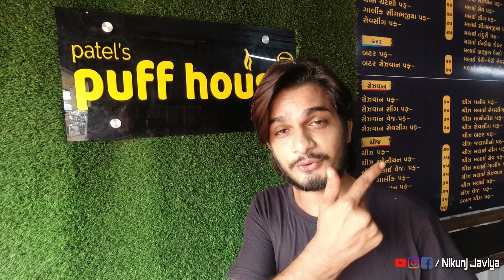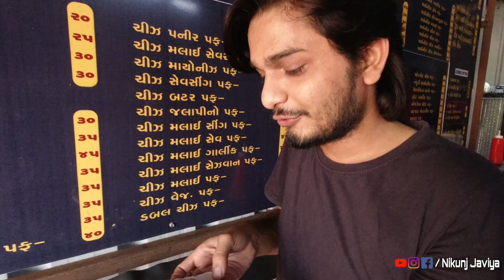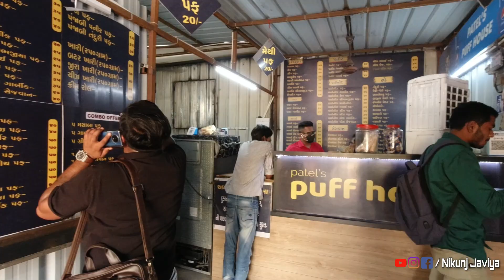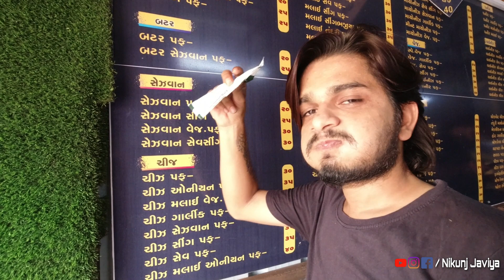WOW!!!😲 100+ varieties of puff in surat | Patel's Puff House surat | Best street food surat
નડિયાદ ના ફેમસ 100 કરતા પણ વધુ વેરાયટી વાલા પફ સુરત માં તમને ટેસ્ટ કરવા મળશે. બધી જ વેરાયટી માં તમને કંઈક અલગ સ્વાદ જોવા મળશે તો એકવાર જરૂર થી મુલાકાત લેજો.

Address : PATEL’s PUFF HOUSE
Khaudhra gali, VIP circle, nr. Kapordra-utran bridge, uttran, surat.

Topic in video :
Patel's puff house in surat
Best puff in surat
Pizza puff
Mozzarella cheese puff
Famous puff in surat